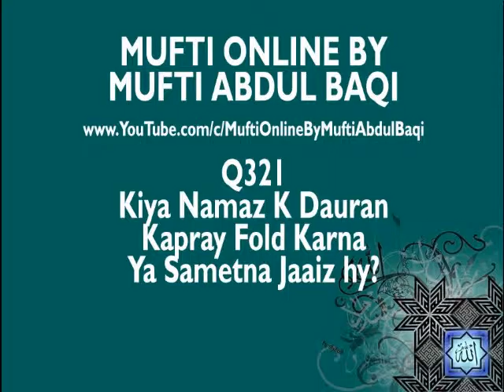Kiya Namaz K Dauran Kapray Sametna Ya Fold Karna Jaaiz Hy Mufti Abdul Baqi